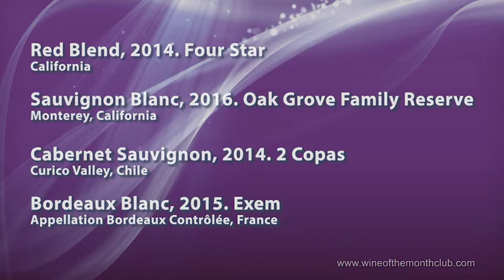April 2017 Classic Series with Wine of the Month Club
April 2017 Wine of the Month Club Monthly Selections:
Limited Series:
L0417R1IF Cotes Du Rhone, 2012. Santa Duc
L0417R2IF Pinot Noir, 2012. Maison l'Envoye
L0417W3DC Sauvignon Blanc, 2014. Boatique Winery
L0417W4II Pinot Grigio, 2015. Terre Bandida
Classic Series:
C0417R1DC Red Blend, 2014. Four Star
C0417W1DC Sauvignon Blanc, 2016. Oak Grove
C0417R2IC Cabernet Sauvignon, 2014. 2 Copas
C0417W2IF Bordeaux, 2015. Exem
Vintners Series:
V0417R1DC Merlot, 2015. Human Condition
V0417W1IS Sauvignon Blanc, 2014. Navardia
V0417R2IF Cotes Du Rhone, 2014. La Petite Fontaine
V0417W2IP Fernao Pires, 2015. Tago
Get social with us to get exclusive coupons, giveaways, and of course, the wine experience of a lifetime.
Be part of the original WINE OF THE MONTH CLUB™.
My name is Paul Kalemkiarian, and I am the second-generation owner of the organization that brought wine to America's door. Each month, I will send you two great wines right to your kitchen. I personally taste over 400 wines a month to make the club selections. And I get them from all over: Germany, Italy, Argentina, California, Washington…you name it. I like to tell my members it's like going into a wine shop where the owner says, "This is really good for the price" or "Stay away from that one." Well, this club is like that!
Here is my guarantee:
You never pay for a wine you do not like.